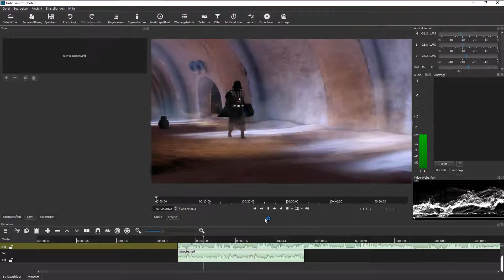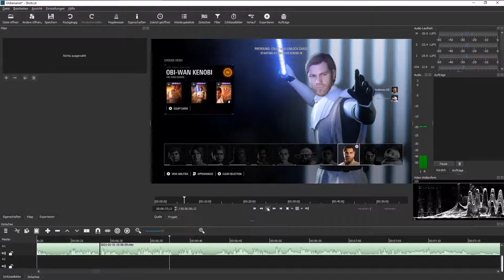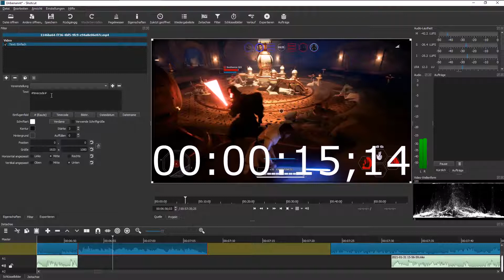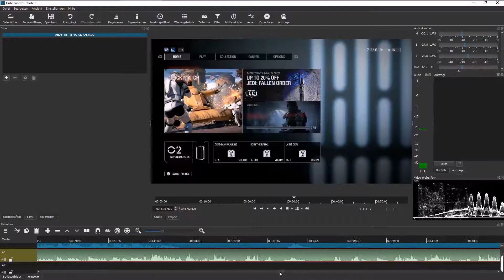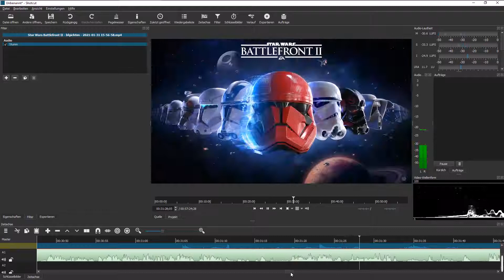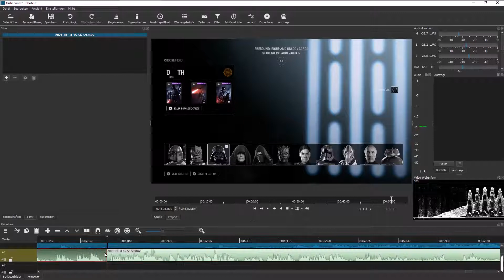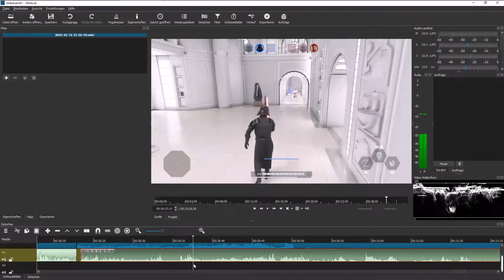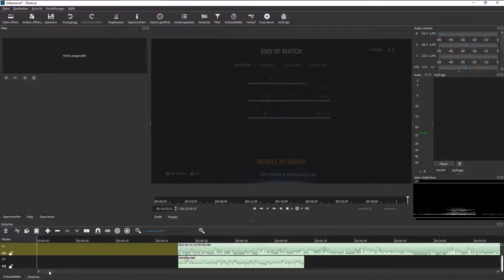Behind The Scenes! Ein Blick hinter die Kulissen! - Soulhunter GER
Hallo wie gehts denn so!?

Wir sind Niklas und Dominik bzw. besser bekannt als Soulhunter GER und ZehnD.
Gemeinsam betreiben wir als riesige Star Wars - Fans diesen Kanal. Hier findest du
sämtliche Videos aller Arten zum Star Wars - Gaming Bereich! Darunter natürlich
Battlefront II, Star Wars Squadrons und Lego Star Wars!

Kämpfe im Rahmen eines erweiterten Multiplayer-Erlebnisses an Land und im Weltraum mit legendären Helden und Schurken, stürze dich in packende Raumschlachten und nutze ein umfassendes Fortschritts- und Anpassungssystem. Oder erlebe in einer einzigartigen Story-Kampagne die unerzählte Star Wars -Geschichte der Elitesoldatin Iden.

Erscheinungstermin: 11/17/2017
Genre: Action/Shooter
Plattformen: PC, PS4, Xbox One
Entwickler: Dice (Digital Illusions CE)
Publisher: EA (Electronic Arts)

Xbox Gamertag:
Soulhunter GER
Music and Design is by Disney/Lucasfilm